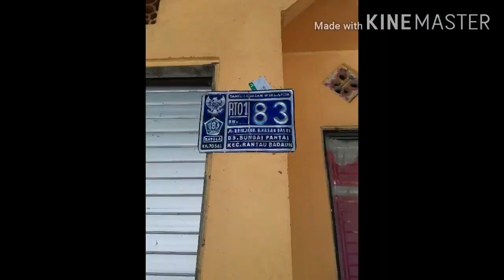Sungai Pantai Rantau Badauh